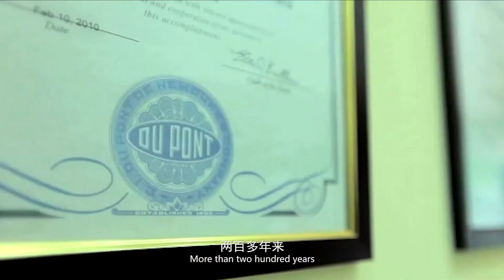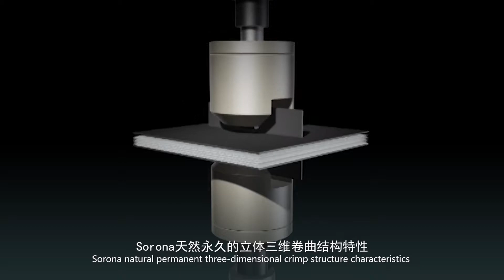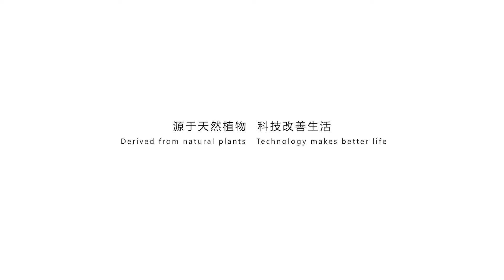Duvet Manufacturer China - DuPont Fiber Sustans®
Huangshan Spring Hometextile is a china based manufacturer for waterproof mattress protector, pillow, duvet and mattress topper.

This is a introducing video for Dupont Sorona fiber featuring eco-friendly, elasticity and moisture management. The cubit shaped fiber has been successfully applied in our bedding pillow collection.